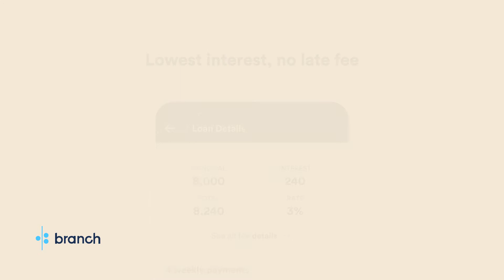Branch International Intro Video India